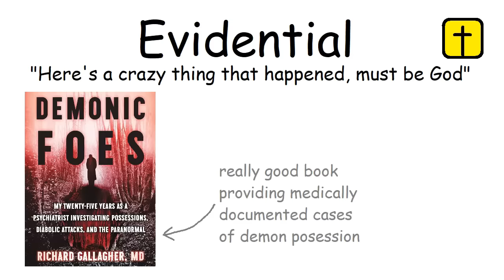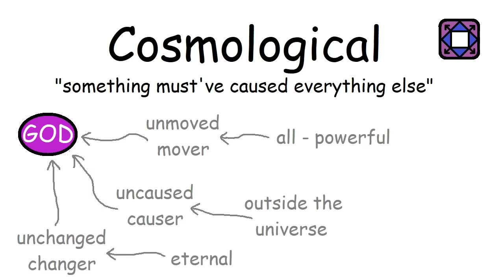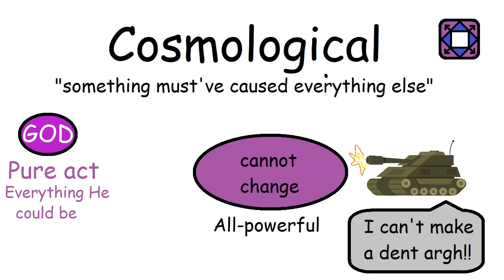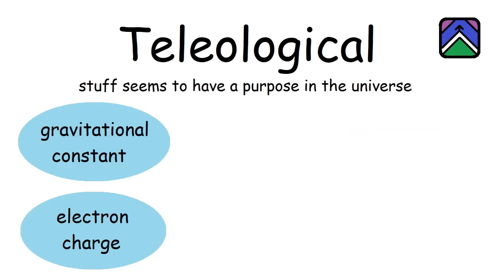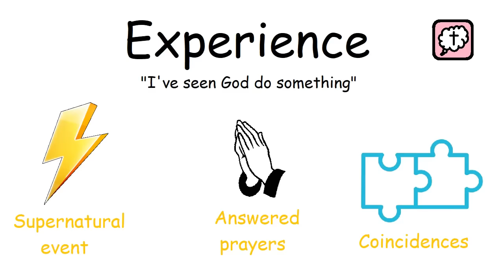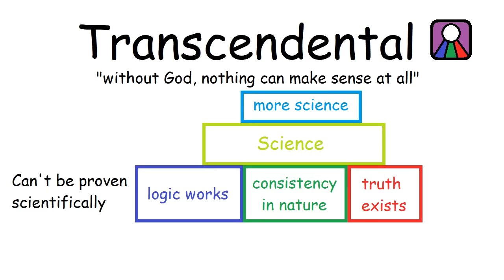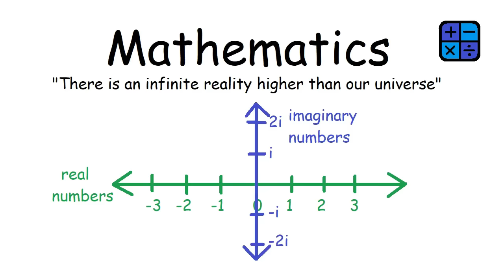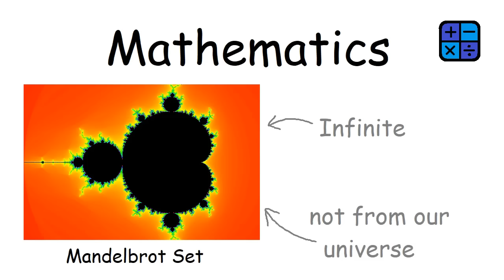All arguments for God explained in 10 minutes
To learn more Presbyterian theology, go here: kingdompresbyterians.com